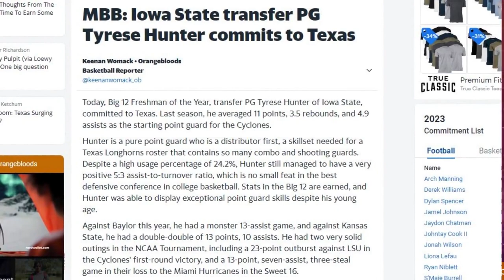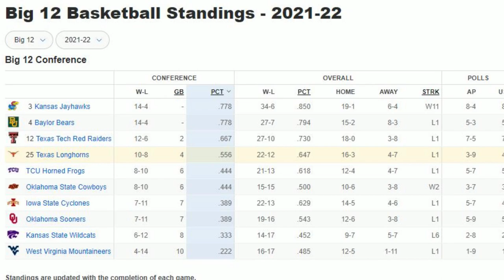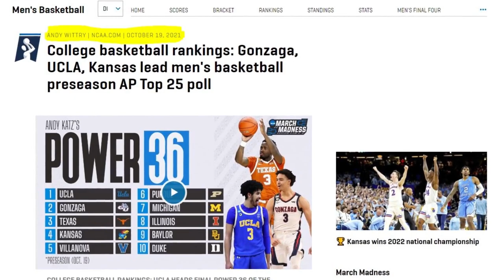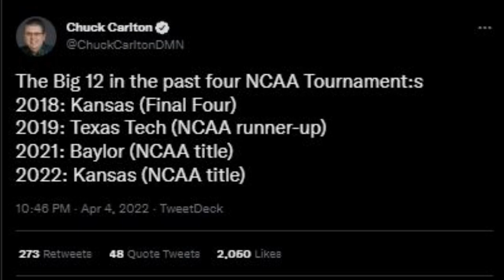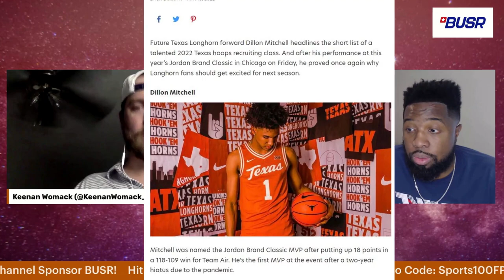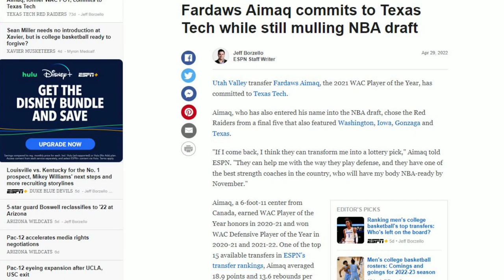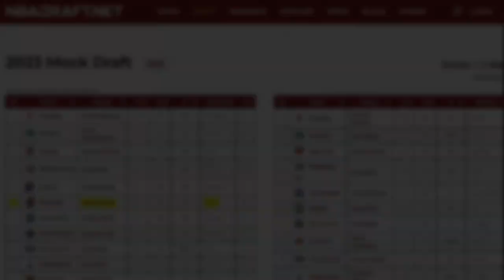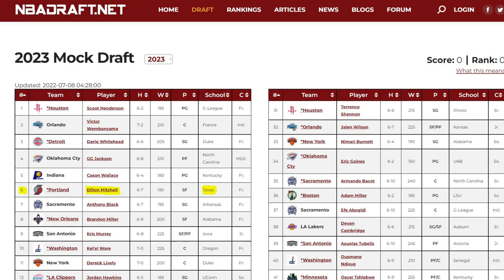What Will Texas Basketball Look Like In Year 2 Under Chris Beard?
Follow Keenan Womack on Orangebloods and on Twitter at @KeenanWomack_OB